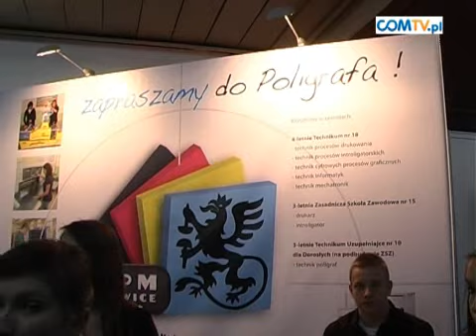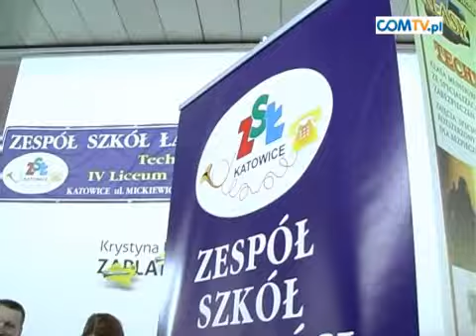TARGI EDUKACYJNE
W dniach 17-18 kwietnia w Centrum Kultury Katowice im. Krystyny Bochenek, odbyły się Targi Edukacyjne dla uczniów klas III gimnazjum, organizowane przez Wydział Edukacji Urzędu Miasta Katowice.